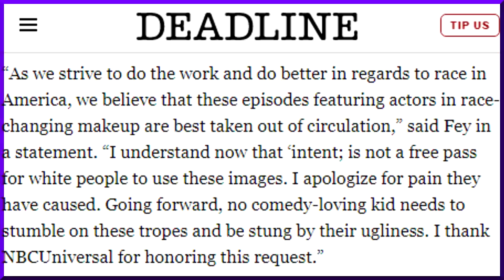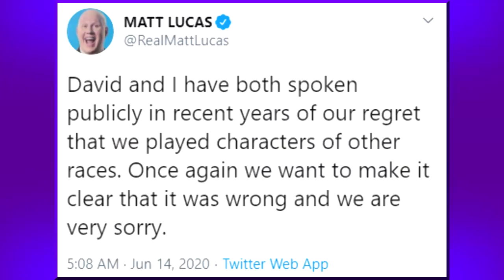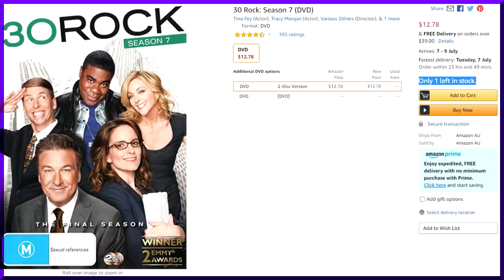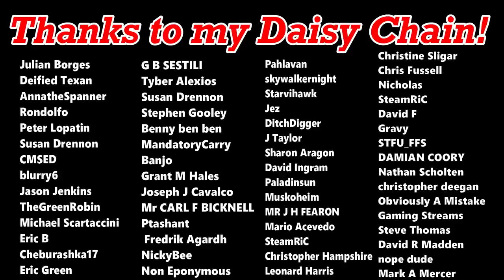CANCEL CULTURE IS A CAPITALIST CON FOR SJWS!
Many of us wondered why Tina Fey, of all people, would cave in to the SJW cancel culture censors, when she requested four episodes of her iconic TV series 30 Rock be removed from circulation. But when you consider what she has to gain, the reason becomes remarkably clear...